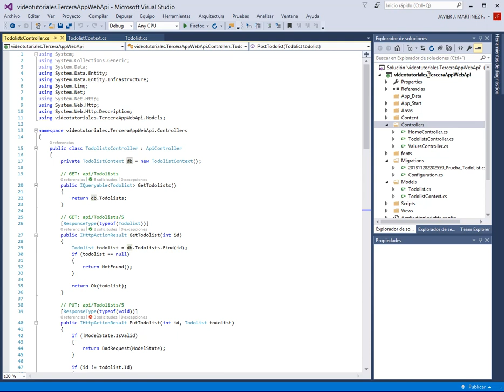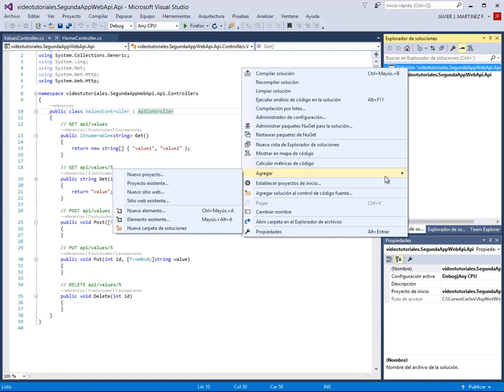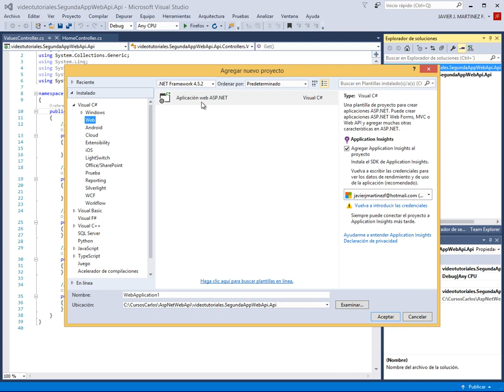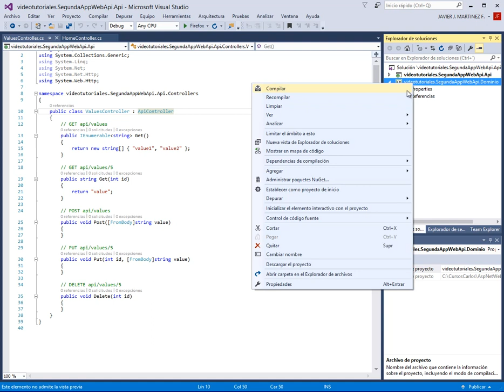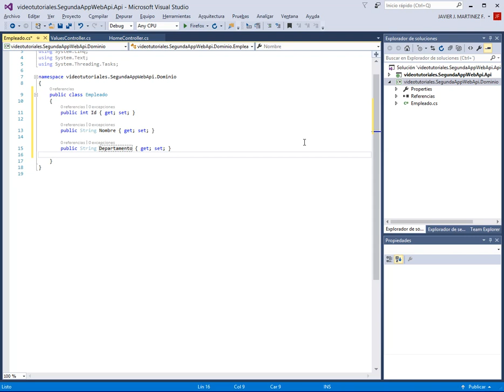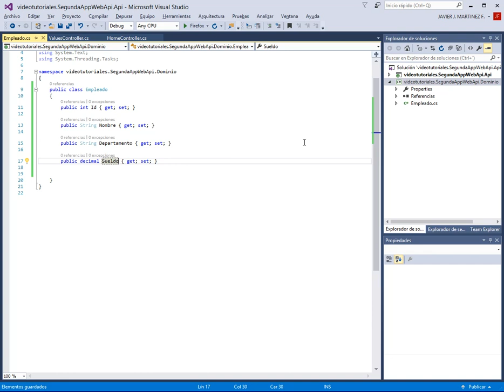Retorno al Proyecto 02 y crear Capa Dominio - ASP NET WEB API CON C# - VIDEO 08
Retomar el Proyecto No. 02 y crear la Capa Dominio junto con su respectiva clase.